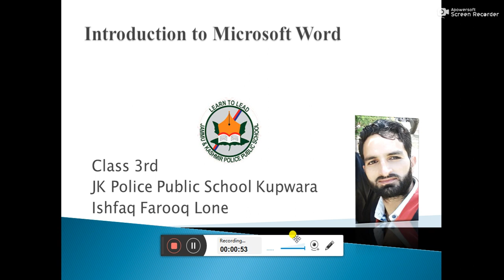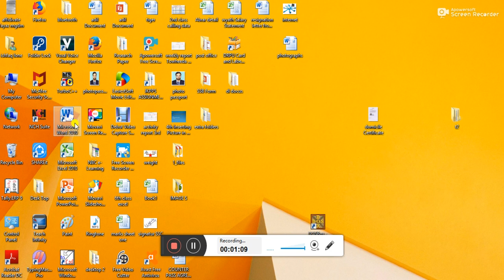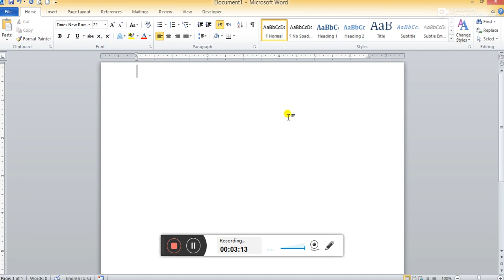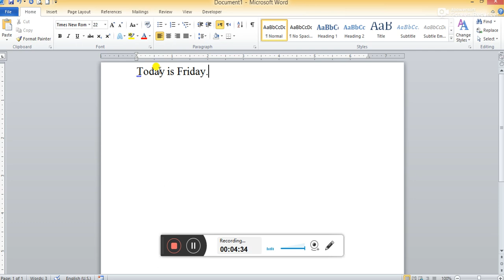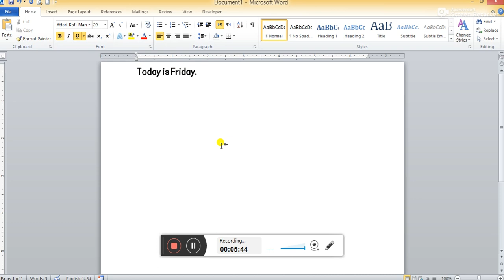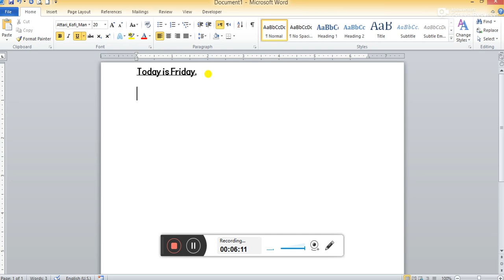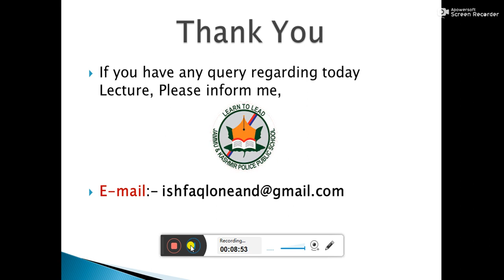Introduction to MS Word Lec 1st by Ishfaq Lone